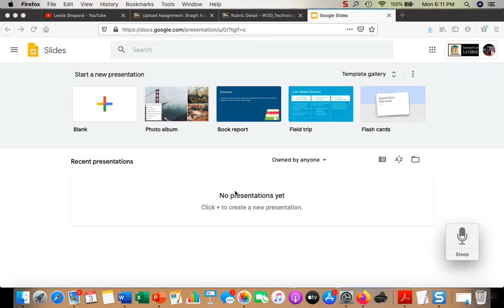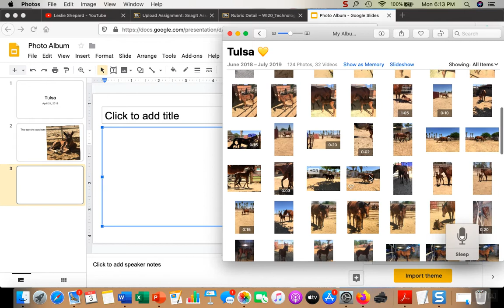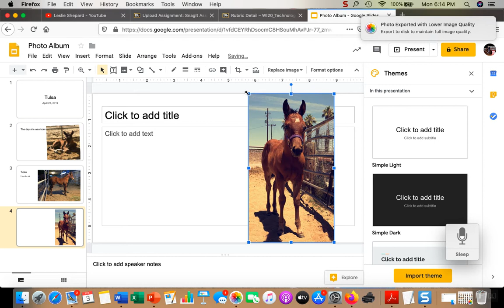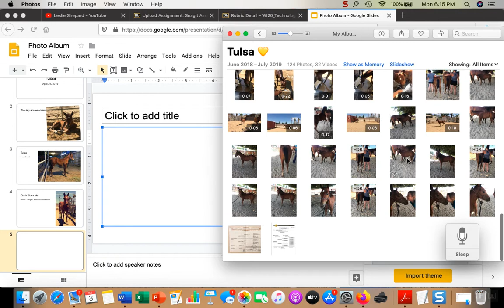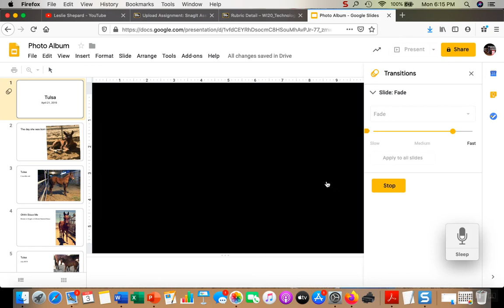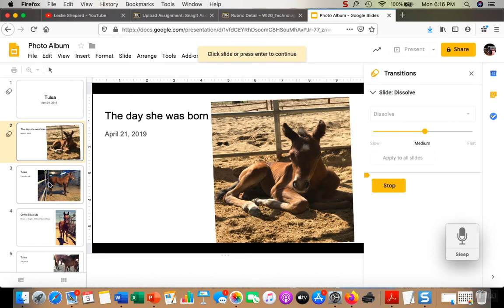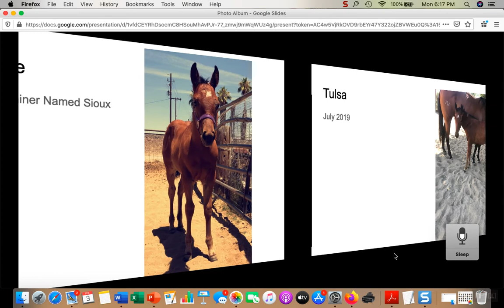Leslie Shepard Google Slides